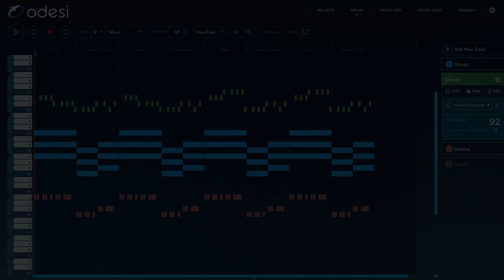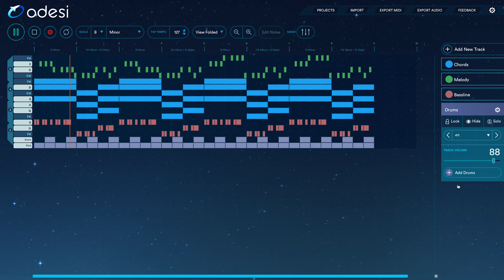Odesi Tutorial: Faithless - Insomnia (MIDI Tutorial)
Track: Faithless - Insomnia